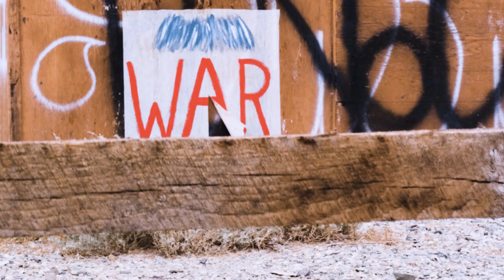THE GREAT RESET | HIGHER CONSCIOUSNESS ✨THE NEW WORLD | We Are One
🦋 Let BEAUTY be your medicine.

We are all co-creators! Everything we see around us was co-created by us. That's why it's so important that we become conscious of our thoughts and choices.
What is the new world you are co-creating?

Film Co-created with NOMADIC FRIENDS
Nomadic Friend was founded out of the idea to empower artisans, indigenous tribes and like-minded brands from around the world through exceptional curation of unique sustainable fashion and home design.

Synopsis: When a model leaves an abusive relationship she starts making a movie that ends up saving her life.

PRODUCED BY
Anis Films